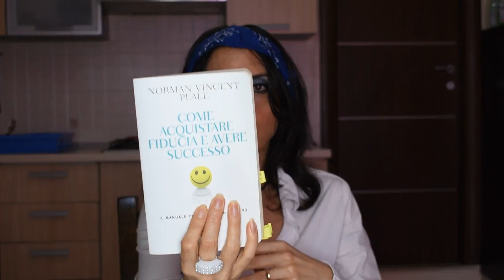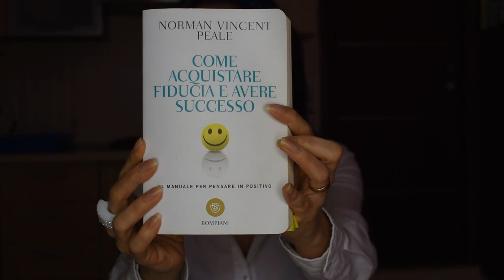Il manuale per pensare Positivo - Come Acquistare Fiducia e Avere successo - Norman Vincent Peale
Puoi acquistare questo libro su Amazon a questo
Se lo preferisci in versione Kindle lo puoi acquistare sempre su Amazon a questo
Ciao a Tutti e bentornati nel mio nuovo video ♥
Oggi vi parlo di un libro che vi aiuterà a ritrovare l'equilibrio interiore e a vivere in positivo attraverso la fede in Dio.
Attiva anche la campanella per rimanere sempre aggiornato su tutti i miei nuovi video.. xoxo Anna!!
SOSTIENI IL MIO CANALE:
LA MIA LISTA DEI DESIDERI SU AMAZON
Ti Aspetto Sui Miei Social:
Con cosa giro i miei video:
- Softbox con E27 Neewer 700W 60x60cm
- Ringlight Neewer 90084643
- Nikon D5600
- Microfono Rode